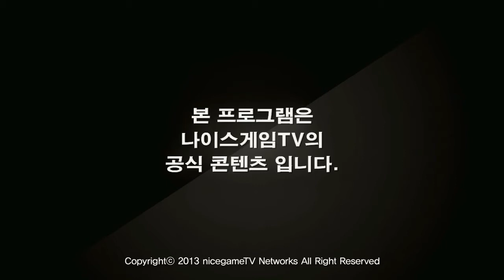롤바타 북경김치편 18화 2부 상 130814